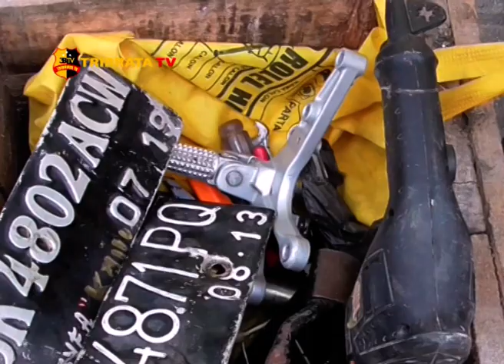POLRESTABES MEDAN GREBEK KAMPUNG NARKOBA